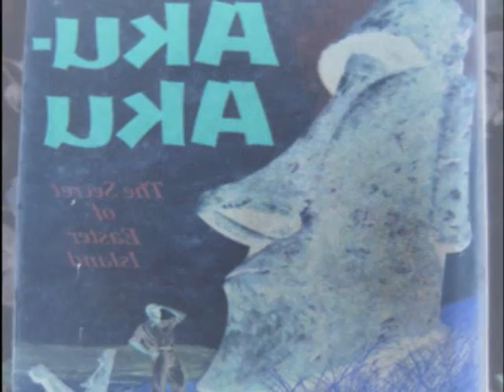AKU~AKU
From Oceania With Love.~Akamaru